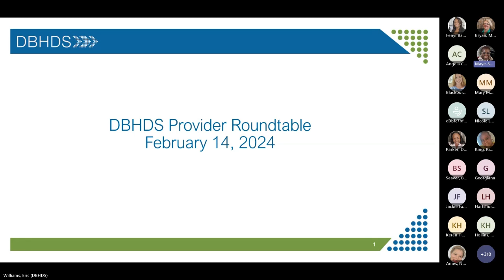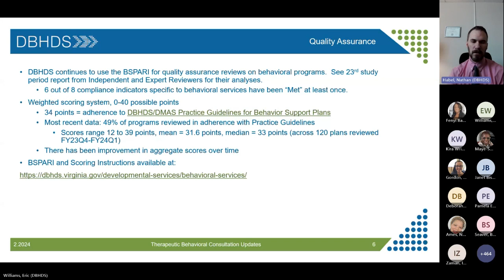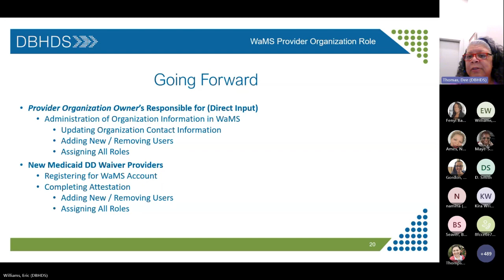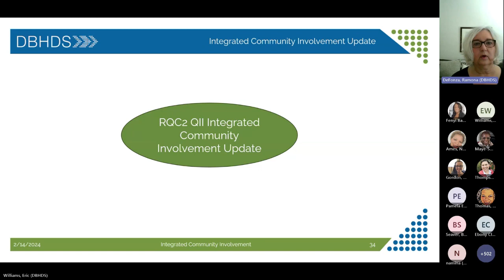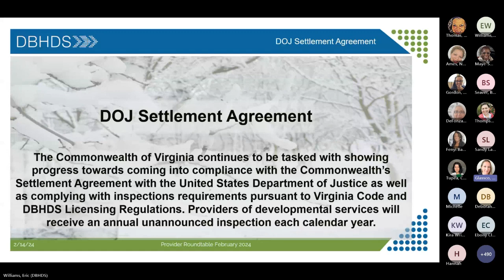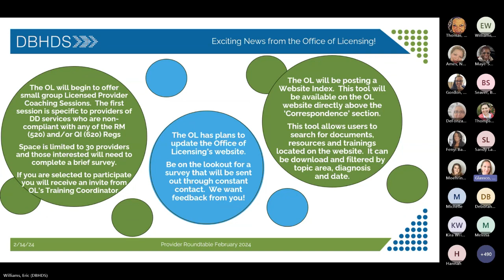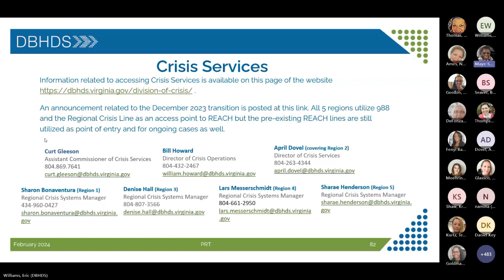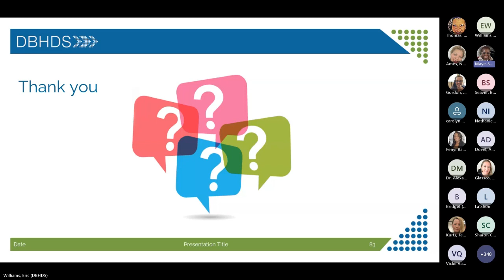PRT February 2024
Provider Roundtable recording February 2024